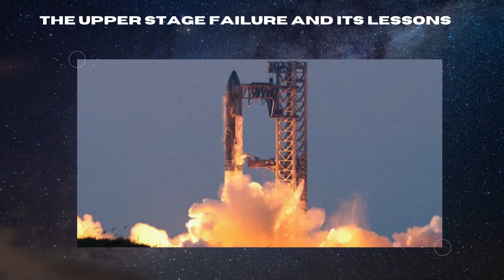Disaster: SpaceX Starship Explodes Over Atlantic Ocean !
SpaceX’s Starship Flight 7 brought excitement, innovation, and high-stakes drama. The rocket launched successfully, achieving stage separation and a spectacular booster recovery using SpaceX’s revolutionary “chopstick” arms. However, the upper stage, Ship, exploded just 8.5 minutes into flight, cutting short a critical test of new technologies, including advanced heat shields, upgraded propulsion, and payload deployment for Starlink satellites. Despite the setback, SpaceX’s iterative approach ensures every test brings us closer to affordable, reusable space travel. Dive into the highs, lows, and what this means for humanity’s future in space.
Watch now to explore the groundbreaking advancements and lessons from this pivotal mission!